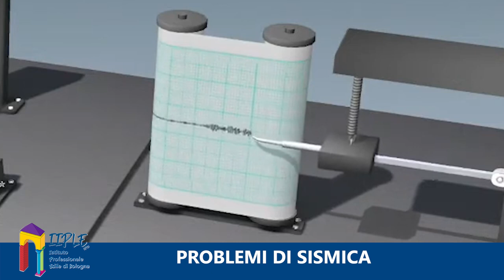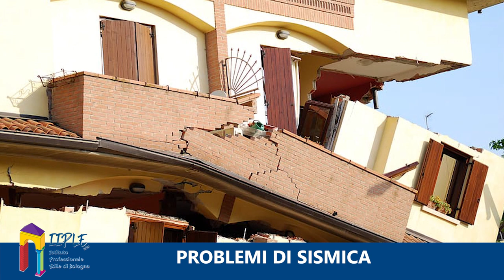Terremoti sussultori e ondulatori: differenze e rischi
I TERREMOTI SUSSULTORI

Torniamo a parlare di terremoti, un tema sempre attuale: secondo voi sono più pericolosi quelli sussultori o quelli ondulatori?

La risposta e la spiegazione sono in questo video!

Parlando di terremoti, ma non solo, EDILI.COM vi tiene sempre informati e aggiornati!